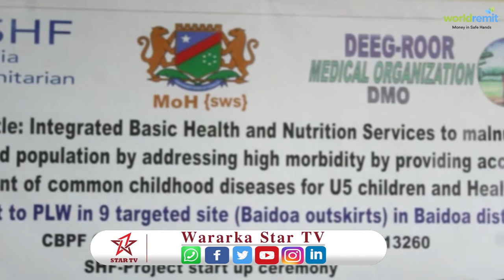HAY.ADDA DMO HAY.ADDA SHF IYO WASAARADA CAAFIMAADKA OO MAANTA DAAHFUREY SHAQAALE CAAFIMAAD